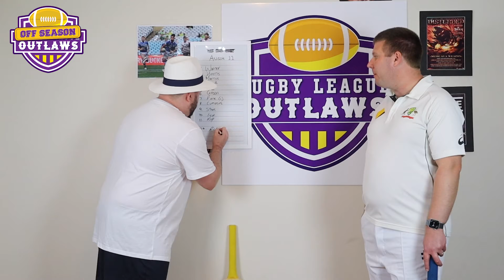Rugby League Outlaws (off season) Ep 46 - Cricket Special!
Join Dan as he banishes and replaces Terry to present our Off-Season Cricket Special!!
Dan and special co-host Steggz discuss and name the 11 who will successfully retain The Ashes, as well as previewing the upcoming Big Bash.
Plus, Terry returns to hopefully continue his momentum with his TopSport Tips!

Check us out on social media to keep updated on our antics!